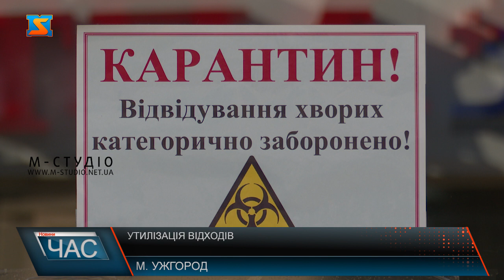Утилізація відходів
Перший пішов! Перша вантажівка з відходами хірургічного відділення обласної лікарні імені Андрія Новака в Ужгороді, де лікують хворих на Ковід-19, завантажена і відбула на утилізацію. Медзаклад приймає інфікованих коронавірусом з 13 березня 2020 року. За цей час накопичилося чимало використаних засобів індивідуального захисту, харчових залишків і після маніпуляційних інструментів, шприців, голок тощо. Лише зараз вдалося знайти підприємство, яке забезпечить безпечне їх знищення. Процедура така: відходи спочатку знезаражують, потім пакуються у мішки і накопичуються на складі лікарні. За потреби періодично їх вивозитиме підрядник, з яким заключили договір. Платитимуть коштом лікарні за вивезену вагу згідно з калькуляцією фірми та за утилізацію. Подібний механізм вже напрацьований обласною інфекційною лікарнею та іншими закладами, від сьогодні і обласна лікарня вирішила це питання.